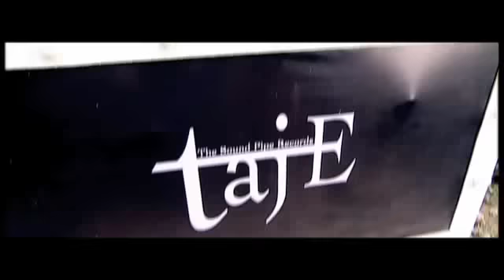Taj-E feat. BEE2 - B.I.G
Official music video for Taj-E's 'B.I.Gi' featuring BEE2 off his album 'Sik N Twisted'.